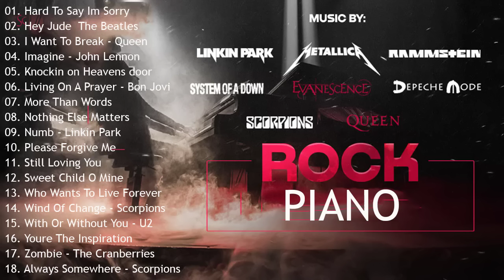Piano Classic Rock: Scorpions, The Cranberries,. - Relaxing Piano Classic Rock Songs 70s 80s 90s